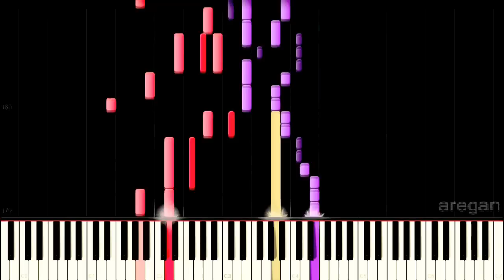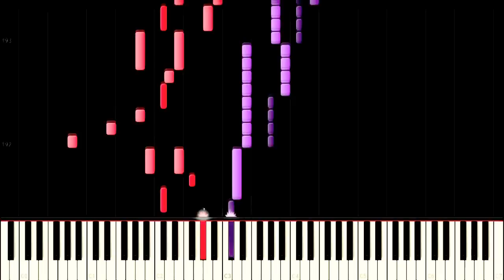IA - Summertime Record (サマータイムレコード) - PIANO MIDI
Song by: JIN (じん) also know as SHIZEN NO TEKI P (自然の敵P)